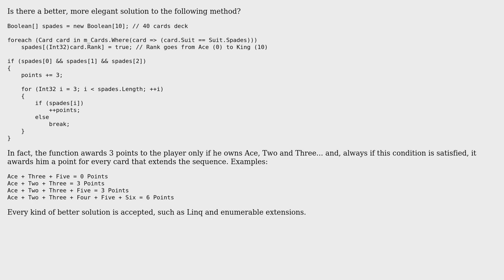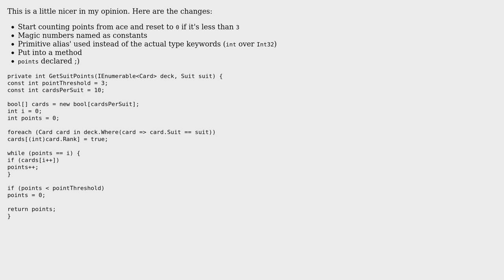Code Review: Playing card game method (2 Solutions!!)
Code Review: Playing card game method

With thanks & praise to God, and with thanks to the many people who have made this project possible! | Content (except music & images) licensed under CC BY-SA | Music | Images & others | With thanks to user Tommaso Belluzzo user svick user Jamal user Daniel Imms user almaz and the Stack Exchange Network Trademarks are property of their respective owners. You are responsible for your own actions.